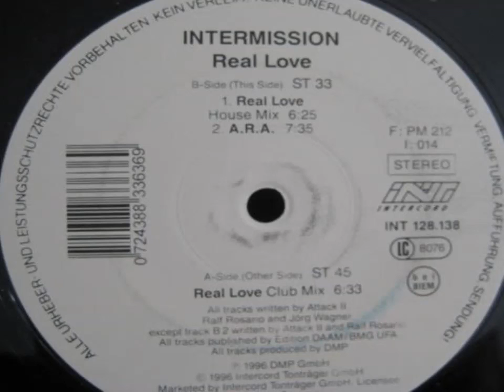Intermission - Real Love (House Mix) (1996) HQ Trance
Blow Up Records
Made in Germany 1996
Electronic, Trance, House